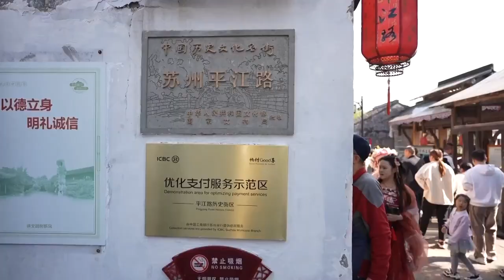“China Travel” boomt